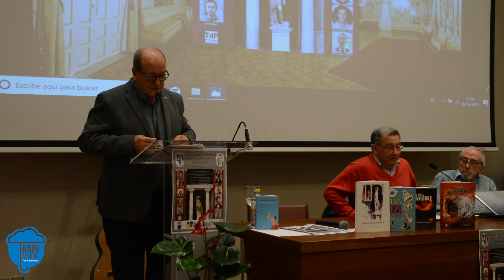XXXVI FORO POÉTICO REAL CASINO DE MURCIA Vídeo 8º de 9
Intervienen: José Emilio Iniesta González, catedrático de Lengua y Literatura; Isabel Martínez Barqueros; Pedro Martí; Sergio Llanes; Francisco Molina López; Carmen Sabater Rex; Manuel Albero Rueda.
Dirección y coordinación: Hipólito Romero Hidalgo con la participación de: José María Falgas Rigal Acompañamiento musical: José Antonio Flores Yepes Actuación musical: José Antonio Abellán